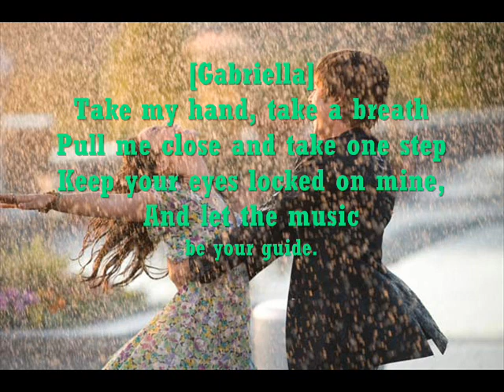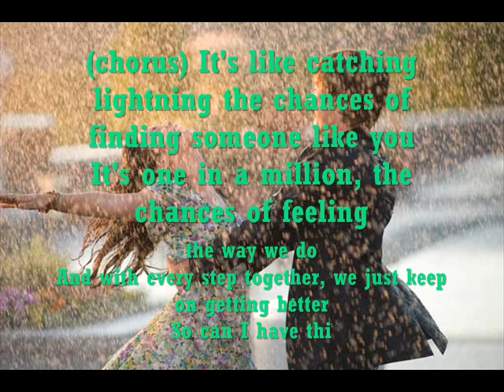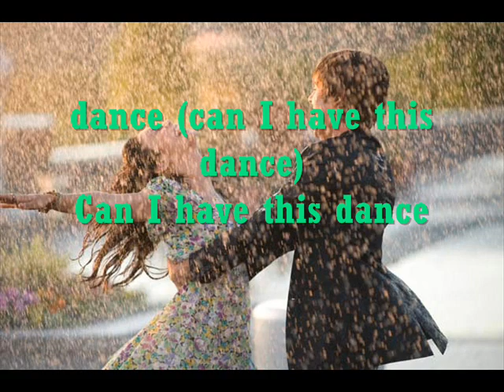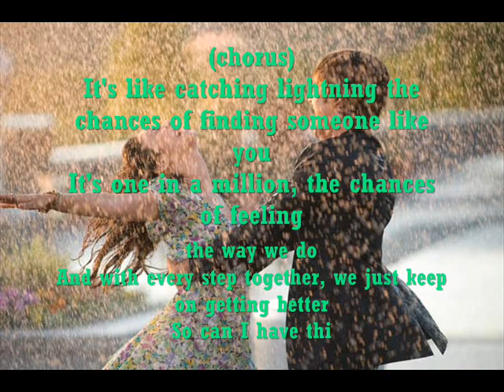Can I have This Dance - Karaoke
Can I have this dance version Karaoke con letras